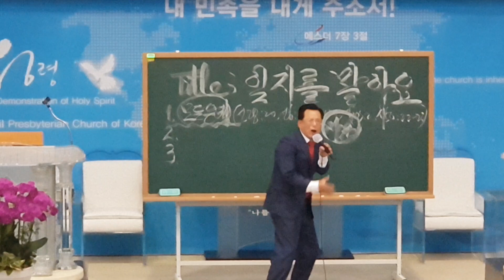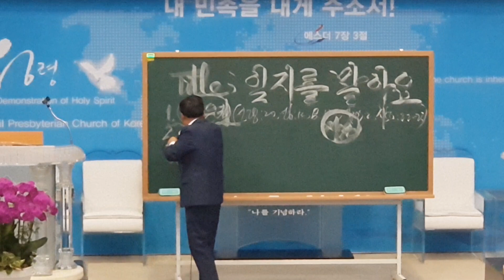지식을 쫓아가는 장로들이여!